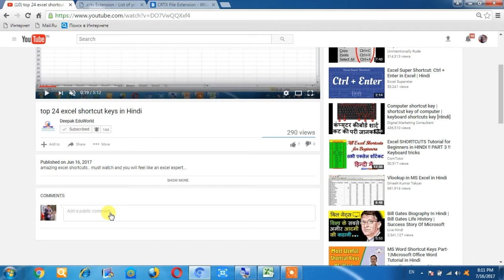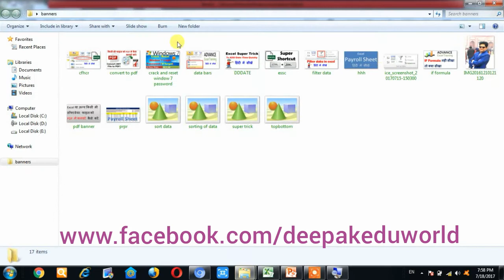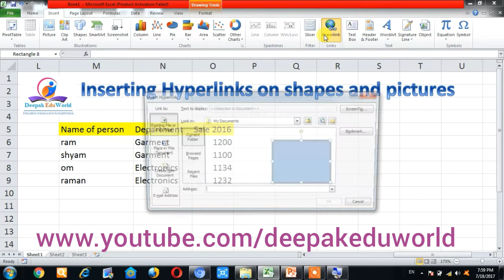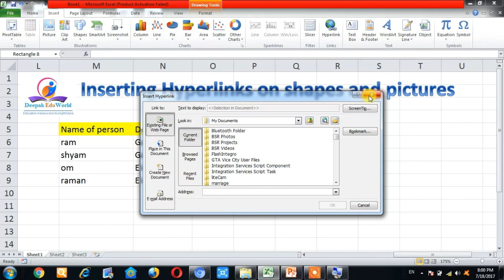Excel Insert Tab in Hindi - insert hyperlink on shape/picture/text in excel in Hindi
How to insert hyperlink on shape/picture/text in excel in Hindi - Excel में Shape, Picture or text पर Hyperlink कैसे Insert करे! excel insert tab insert menu in Hindi

Deepak EduWorld के दुआरा publish की हुई playlist इस प्रकार हैं